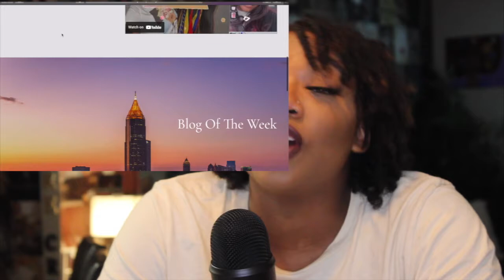Legendary Talk: The Beauty in Starting Over ✨ positive mantras and manifestations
This video is an introduction to the holy trinity of legendary talk which is My blog my Podcast and this here channel. Every week we will post on all three about a certain topic. This week's topic is about the beauty in starting over. Everybody has had to do it at some point and it sucks but there is a light at the end of the tunnel. I hope you guys enjoy it.